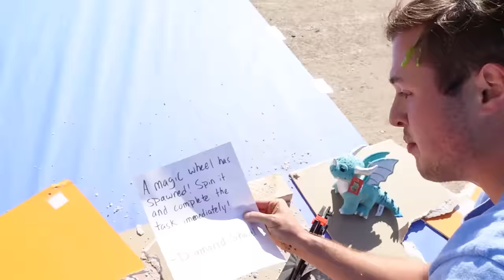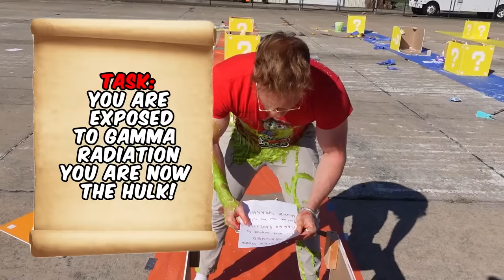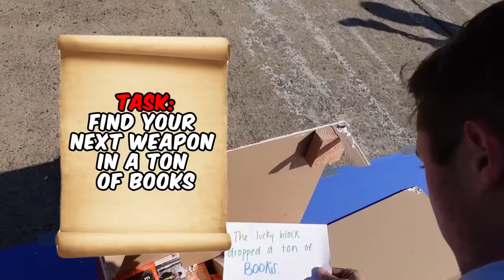We Opened MINECRAFT LUCKY BLOCKS In REAL LIFE